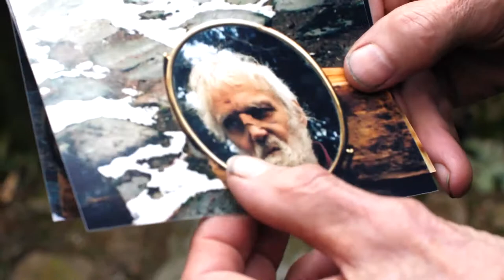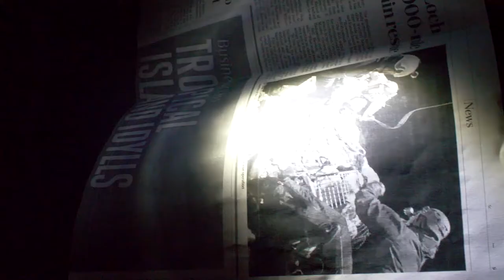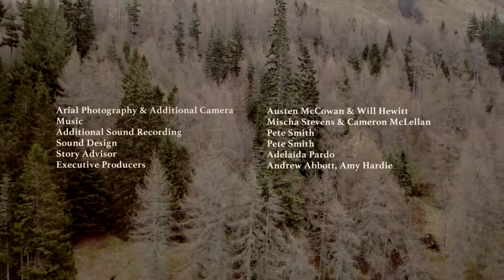Home To The Woods | Lizzie MacKenzie | Rising Directors Scheme 2019